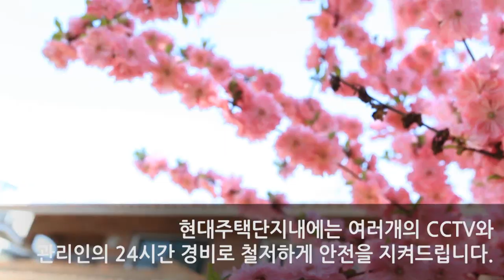강남타운하우스 삼성동 현대주택단지 리모델링집 대지 150평 연면적 90평 방 6 화 3 금액 사이트 참조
▶ 강남에 몇 안되는 타운하우스 중 현대주택단지 최근 리모델링한 집을 소개해드리겠습니다
▶ 삼성동 현대주택단지 현 매물은 대지 150평, 연면적 90평형의 단독주택으로 넓은 대지에 걸맞는 정원이 일품인 집
▶ 편리한 교통과 조용하고 쾌적한 주변환경, 타운하우스로 단독주택이지만 보안이 잘 이루어지는 서울 강남의 고급단독주택 삼성동 현대주택단지는 유명연예인, 유명인사가 다수 거주하고 있는 단지로도 유명합니다
▶ 서울 도심에서 애완동물을 키우며 푸른 녹지를 누릴 수 있는 고급단독주택에서의 삶은 로망이자 특권

브랜드명 : 럭셔리앤하우스
대표: 김남훈, 등록번호 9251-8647
중개법인 위치 : 서울시 강남구 언주로 174길 23(신사동, 동부저축은행 3층)